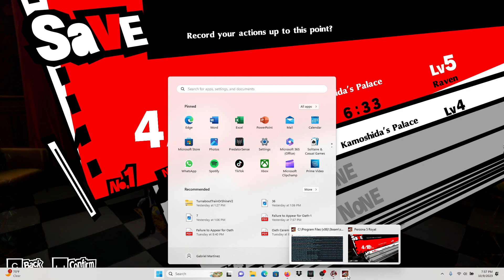Persona 5 Royal FemMC Mod Episode 7: Hello, Doctor!